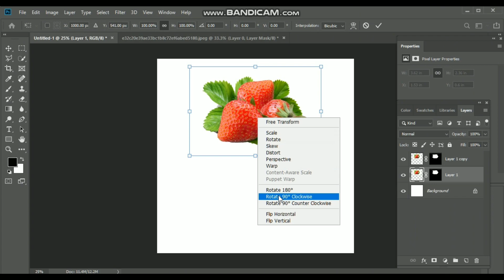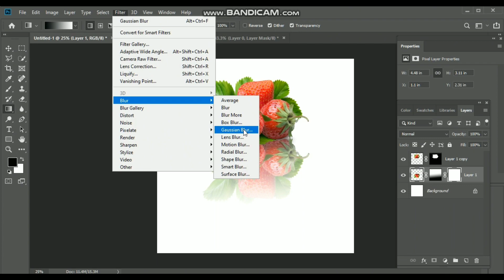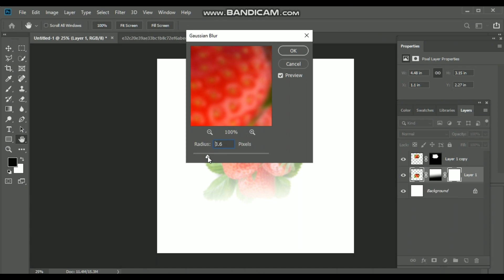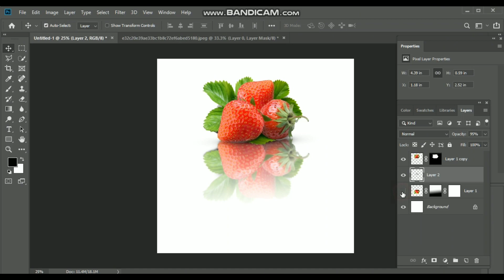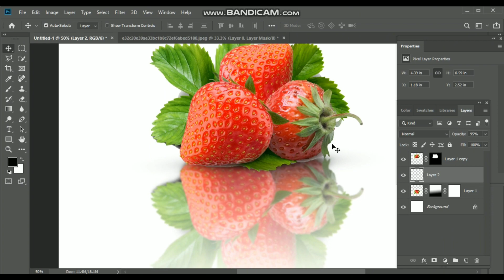How to Create a Reflection in Photoshop || Photoshop Tutorials#photoshoptutorial#reflectioneffect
Dive into the world of graphic design and elevate your Photoshop skills with our latest tutorial! 🎨 In this step-by-step guide, we'll unveil the art of creating stunning reflections, adding depth and dimension to your images and designs. Whether you want to master reflective text, dynamic compositions, or artistic visual effects, we've got you covered. Join us and learn to bring your creativity to life through mesmerizing reflections in Photoshop. Watch now and let your designs shine! ✨